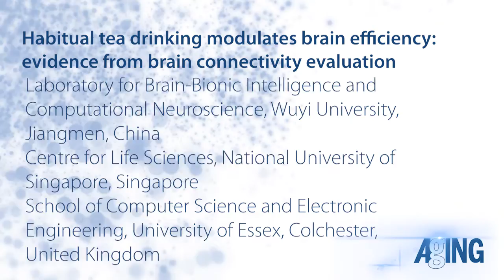Aging-US | Tea Drinking Modulates Brain Efficiency: Evidence From Brain Connectivity Evaluation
The researchers recruited healthy older participants to two groups according to their history of tea drinking frequency and investigated both functional and structural networks to reveal the role of tea drinking on brain organization.

The suppression of hemispheric asymmetry in the structural connectivity network was observed as a result of tea drinking.

The authors did not observe any significant effects of tea drinking on the hemispheric asymmetry of the functional connectivity network.

Dr. Junhua Li and Dr. Lei Feng said, "Tea has been a popular beverage since antiquity, with records referring to consumption dating back to the dynasty of Shen Nong (approximately 2700 BC) in China."

Tea is consumed in diverse ways, with brewed tea and products with a tea ingredient extremely prevalent in Asia, especially in China and Japan.

Although individual constituents of tea have been related to the roles of maintaining cognitive abilities and preventing cognitive decline, a study with behavioural and neurophysiological measures showed that there was a degraded effect or no effect when a constituent was administered alone and a significant effect was observed only when constituents were combined.

The superior effect of the constituent combination was also demonstrated in a comparative experiment that suggested that tea itself should be administered instead of tea extracts; a review of tea effects on the prevention of Alzheimers disease, found that the neuroprotective role of herbal tea was apparent in eight out of nine studies.

It is worth noting that the majority of studies thus far have evaluated tea effects from the perspective of neurocognitive and neuropsychological measures, with direct measurement of brain structure or function less-well represented in the extant literature.

These studies focusing on brain regional alterations did not ascertain tea effects on interregional interactions at the level of the entire brain.

The Li/Feng Research team concluded, "In summary, our study comprehensively investigated the effects of tea drinking on brain connectivity at both global and regional scales using multi-modal imaging data and provided the first compelling evidence that tea drinking positively contributes to brain structure making network organization more efficient."

About Aging-US